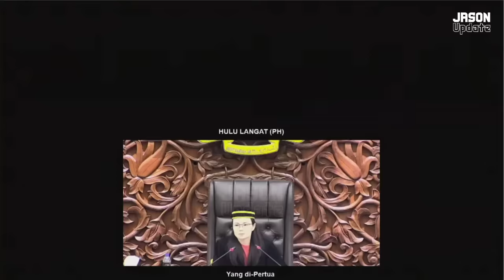[PENUH] Nga Kor Ming berdebat dengan Ahli Parlimen PN mengenai isu Kampung Baru Cina & Bak Kut Teh